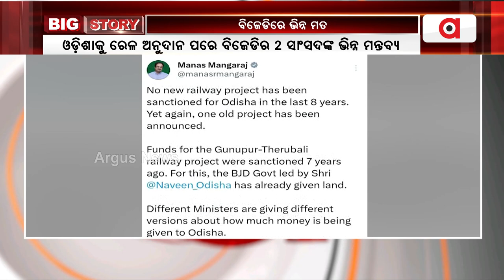ବିଜେଡ଼ିରେ ଭିନ୍ନ ମତ || Railway Project || BJD Infight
ବିଜେଡ଼ିରେ ଭିନ୍ନ ମତ। କେନ୍ଦ୍ର ସରକାରଙ୍କ ଓଡ଼ିଶାକୁ ରେଳ ଅନୁଦାନ ପରେ ବିଜେଡିର ଦୁଇ ସାଂସଦଙ୍କ ଭିନ୍ନ ମନ୍ତବ୍ୟ ।